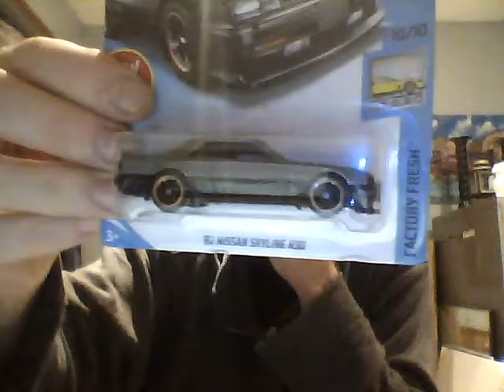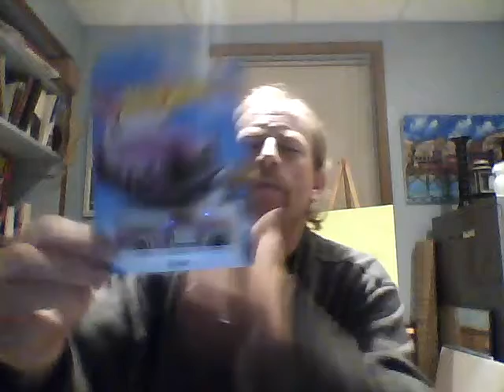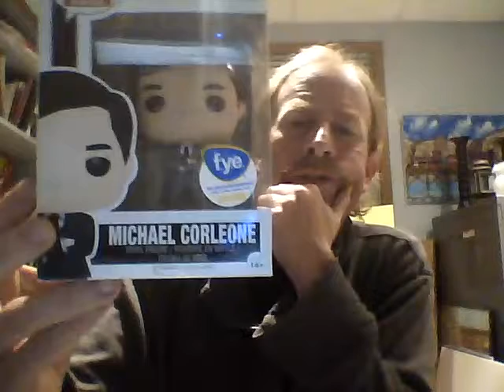Hot Wheels and Funko Pop Haul!!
Just Your Average Joe debuting his latest haul of Hot Wheels and Funko Pops !!